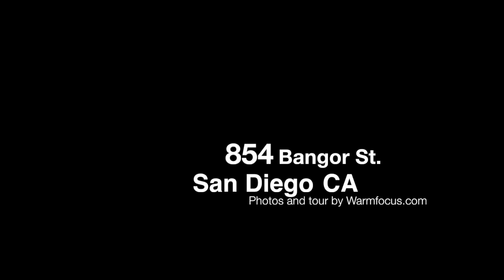854 Bangor Street, San Diego